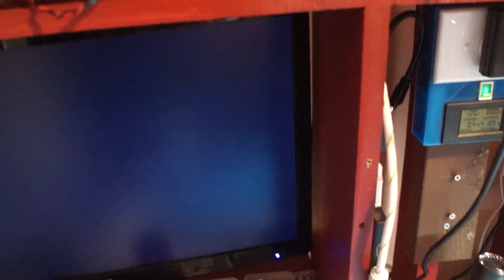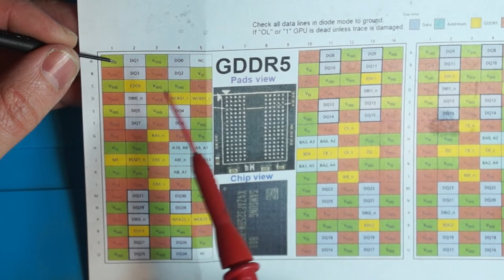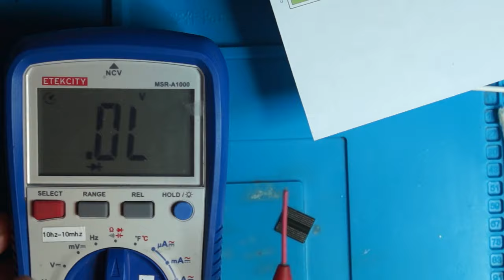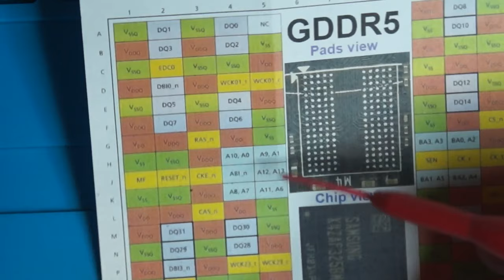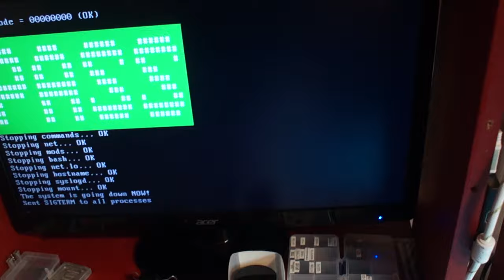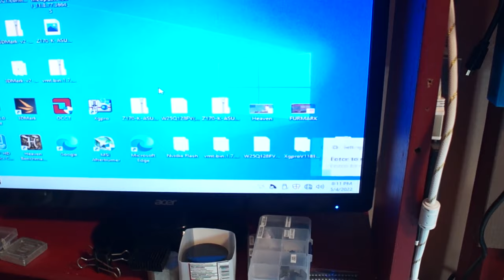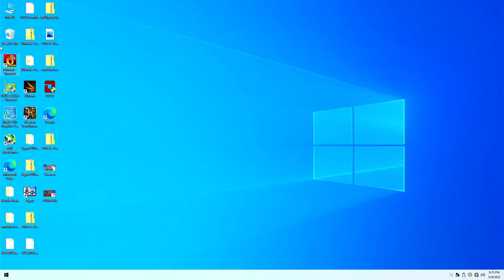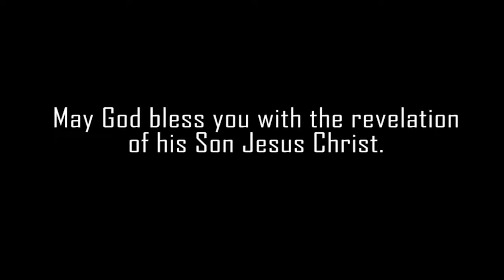How to check bad memory on a graphics card GDDR5 GTX 1070 fix